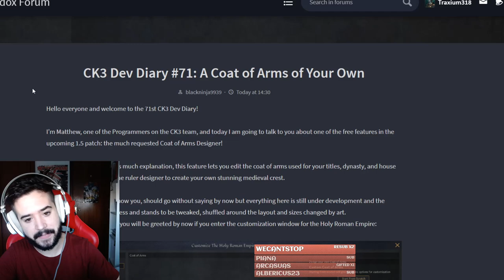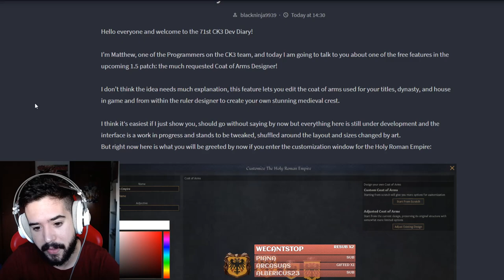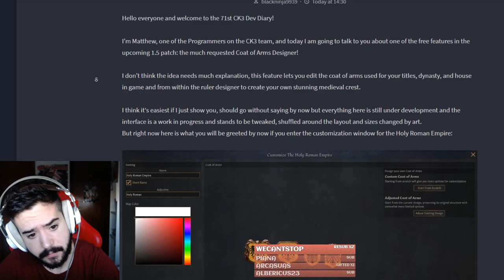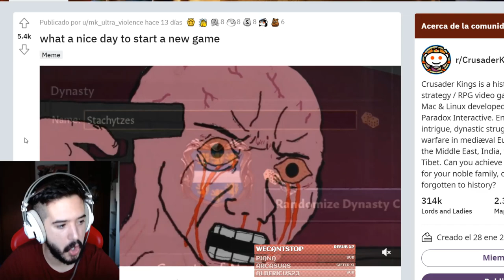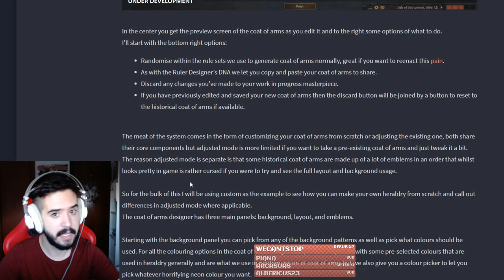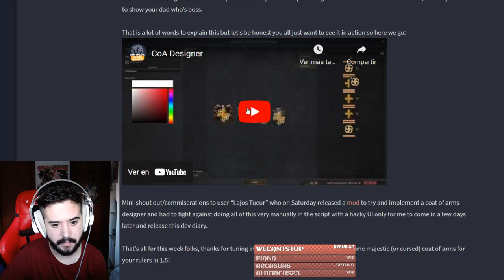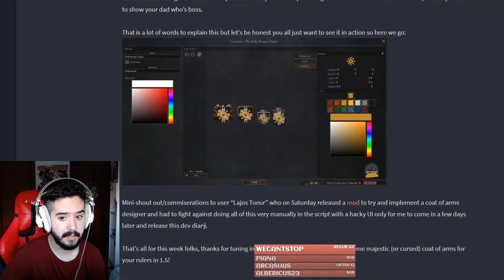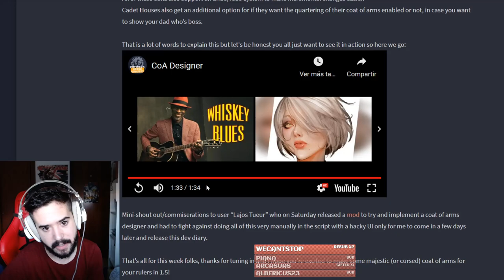¡Por fin! Llega el EDITOR de ESCUDOS DE ARMAS a CRUSADER KINGS 3 (y GRATIS)